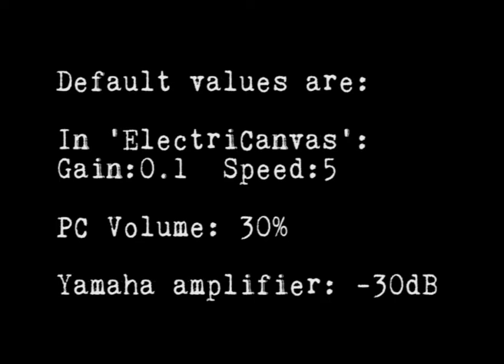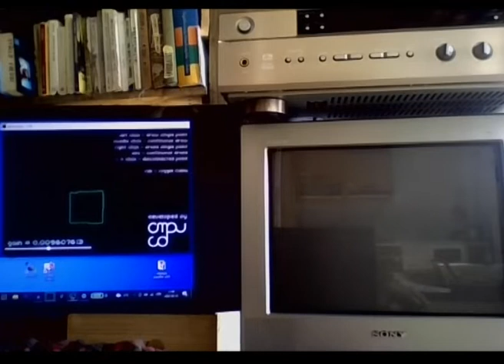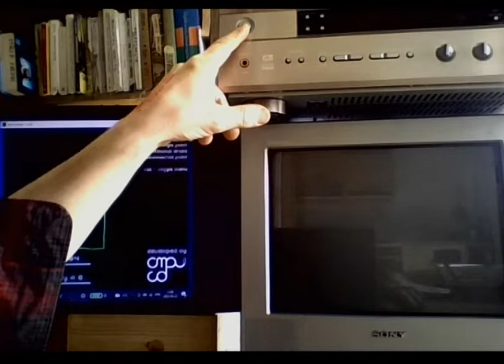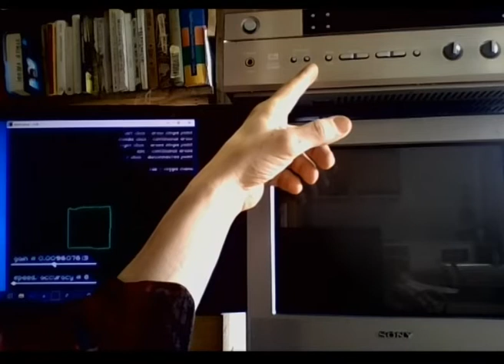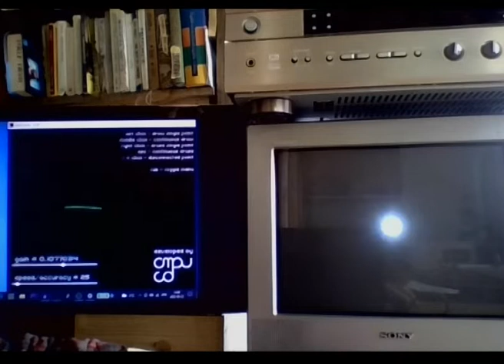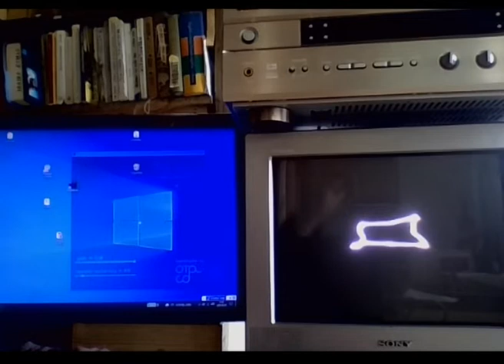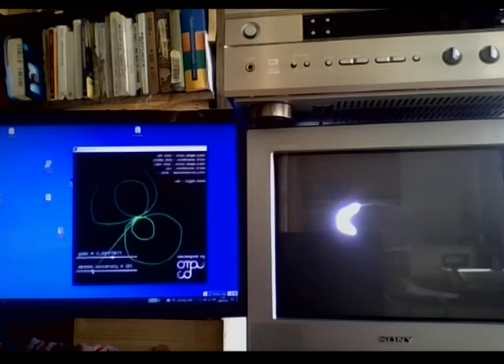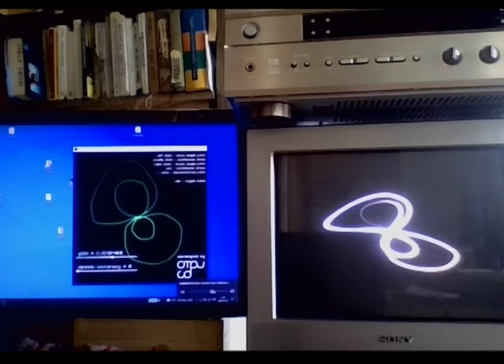65 electricanvas on tv